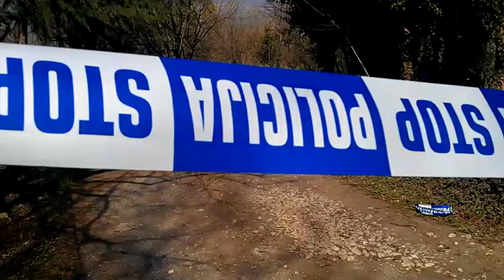Nađen leš u Zeti, Grlić, 15.03.2015.